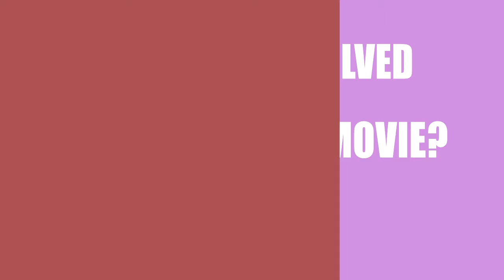Who made the movie Ghost Note (2017)?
Find out which Director, Writer ans Actor\Actress made the film Ghost Note (2017)